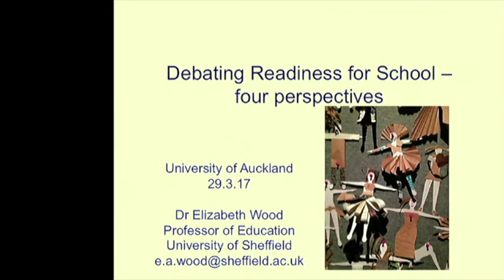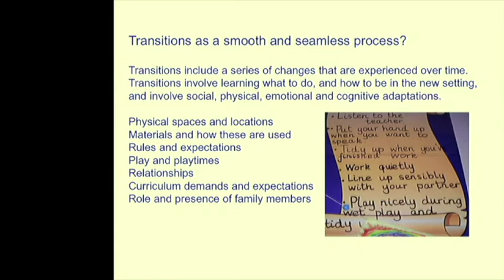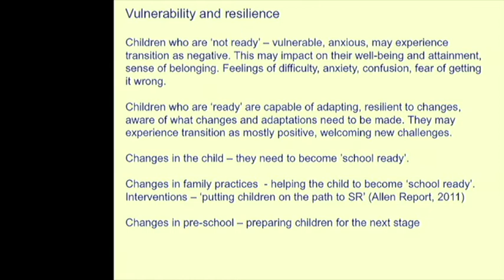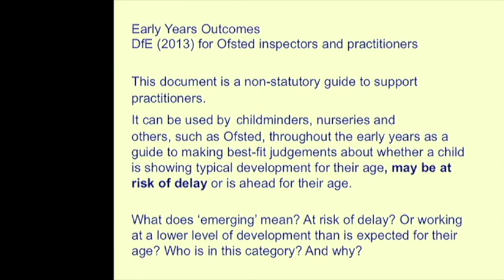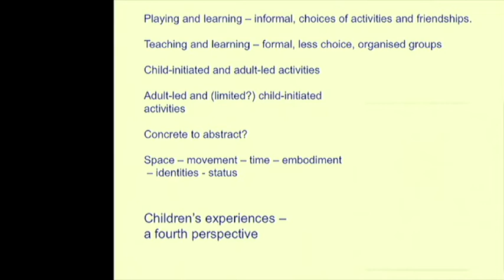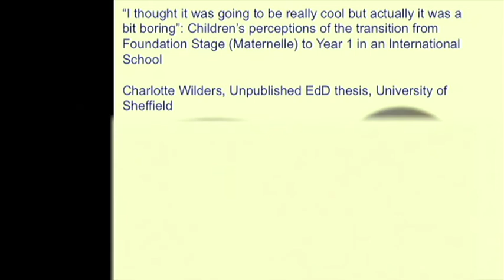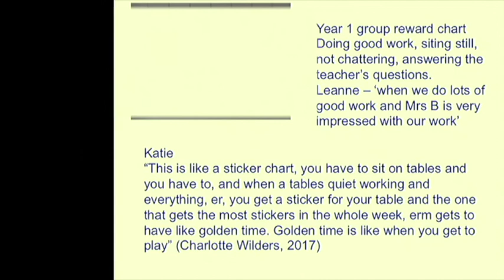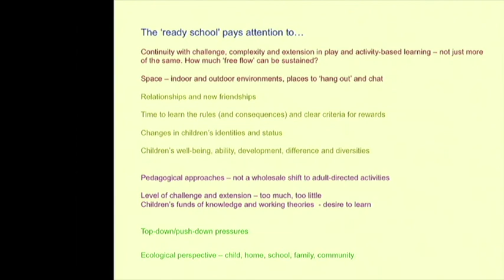Prof Elizabeth Wood (UK): Debating readiness for school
Wednesday, 29 MARCH 2017| 4.30pm | J1 Lecture Theatre, Epsom Campus

Early Childhood Seminar Series
Directors: Dr Marek Tesar & Maria Cooper

Debating readiness for school - four perspectives

Abstract: ‘School readiness’ is currently the focus for much debate as many countries increase investment in Early Childhood Education. Increasingly, governments look to ECE for providing both educational and economic effectiveness, both of which are measured through assessments of children’s readiness for school. Readiness from a policy perspective is defined by whether children have achieved defined learning outcomes, and are ready for the change from informal, play-based approaches, to the (typically)
more formal routines of compulsory education. This perspective produces particular ways of understanding and talking about children’s progress and development, which potentially undermine more holistic narratives that incorporate difference and diversities. In this presentation, I will compare Te Whāriki with the Early Years Foundation Stage in England, to see how ECE policy is constructing school readiness. I will then look at three contrasting perspectives on school readiness: the child, the setting and the family/community. I will draw on international research to explore the different ways in which readiness can be understood, and will  look at the implications for provision and practice.

Bio: Professor Elizabeth Wood is a leading international scholar on early years play, policy, curriculum and pedagogy who joined Sheffield University (England) in late 2012 after thirty years’ involvement with early childhood teacher education and research at Exeter University. Professor Wood brings a wide range of valuable knowledge and experience from her beginnings as an early years teacher through to her current intellectual ponderings as an academic.

The Early Childhood Seminar Series was founded by Marek Tesar and Maria Cooper in 2013, as an opportunity for researchers, academics, teachers and the wider community to engage with top New Zealand and international academics. This Seminar Series is aimed at all who are interested in early childhood education, the early years and in childhood studies. It has created a dynamic space for networking and ongoing discussions across disciplines and institutions. The seminar series for 2014 is funded and supported by grants from PBRF, North Shore Teachers College Trust, and a Faculty of Education Events grant.

As a research project, the Early Childhood Seminar Series connects researchers and academics in early childhood and childhood studies, to collaborate on diverse projects and publications. Expressions of interest or any questions should be directed to the co-directors of the Early Childhood Seminar Series Dr Marek Tesar  and Maria Cooper .